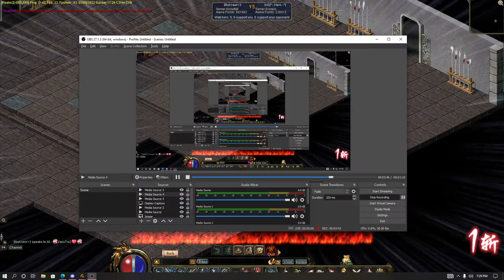BbyKrawr Vs Zooko